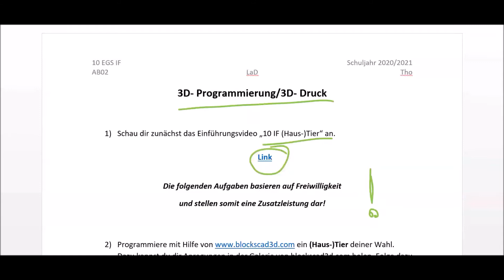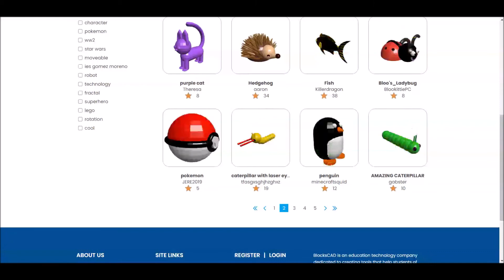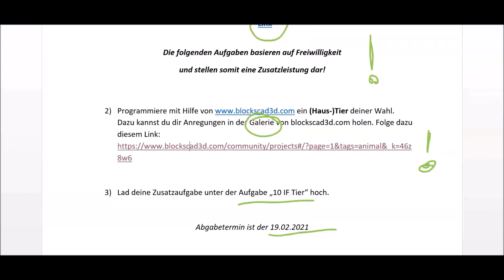02_Einführung Haustier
Hier wird dir die Aufgabe zur Programmierung "Haustier" erläutert!